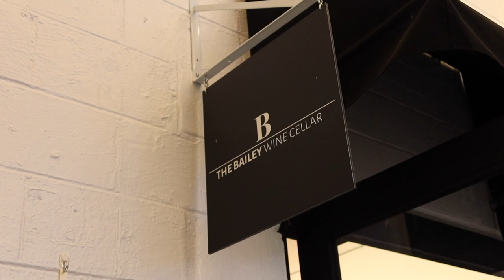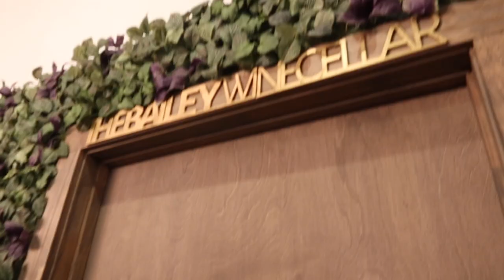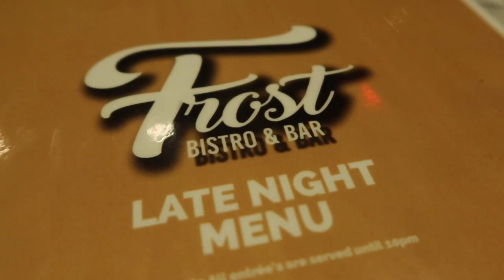I met Cynthia Bailey| Frost Bistro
Hey Wattsfam! I met cynthia bailey and went to frost bistro- rasheeda and kirk restaurant. It was a girls night. Cynthia Bailey was so nice. She was very sweet. It was so much fun. If you are looking for a chill place with good vibes,food, and drinks.. Pricing is reasonable on food and drinks as well. .

his instagram ⬇️
wattsboy07